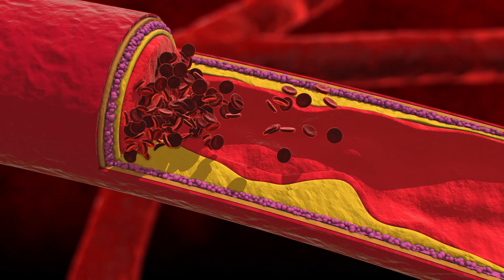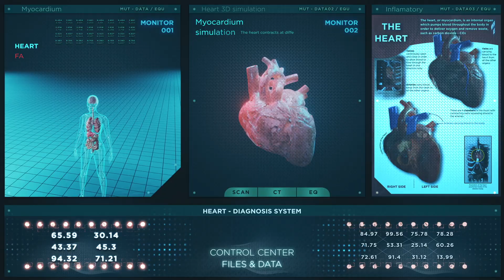Dr. Sandip Sardar | Endoscopic Heart Surgery- India's novel breakthrough technique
Dr. Sandip Sardar is a well-renowned cardiothoracic surgeon. His impressive expertise in the domain has made him a leading cardiothoracic region in the state of Kolkata. Dr. Sardar did his Bachelor of Medicine and Bachelor of Surgery (MBBS), and later obtained a Master of Surgery (MS) in General Medicine, followed by a Master of Chirurgiae (MCh) in Cardio Thoracic and Vascular Surgery from West Bengal University of Health Sciences (WBUHS), Kolkata. Specialised in performing advanced Adult Cardiac Surgeries including Complex Coronary Artery Bypass Grafting (CABG), Redo Cardiac Surgery, Endoscopic Conduit Harvesting, Valve Repair, and Aortic Surgery with Construction Hybrid Cardiac. Proficient in heart and lung Transplantation Surgeries with a focus on minimal complications and successful results.